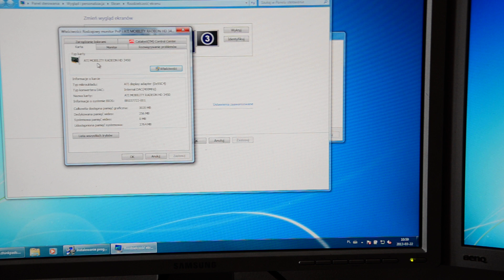Thinkpad T400 with dual GPU running three displays at once.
Thinkpad T400 with discrete graphics (Intel GMA4500 + ATI Radeon HD3470M) hacked to use both card simultaneously. More info on third post of this thread: